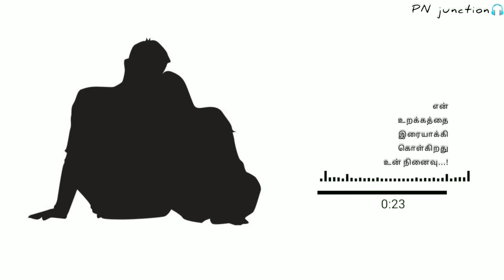Kadhal vanthathum kanniyin♥PN JUNCTION🎧